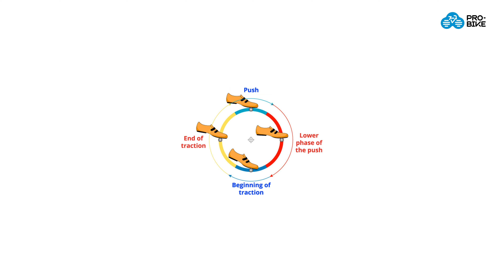Как выбрать контактную обувь для велосипеда (велотуфли)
Правильно подобранная велосипедная обувь не менее важна, чем контактные педали и сам велосипед. О том, как выбрать велотуфли для эффективного педалирования и максимального уровня комфорта – смотрите в нашем новом видео.

00:00 Зачем нужна велообувь?
02:05 Назначение
02:41 Про шипы
04:09 Подошва
04:35 Тип фиксации на ноге
05:09 Жесткость
05:40 Материалы
06:11 Температура